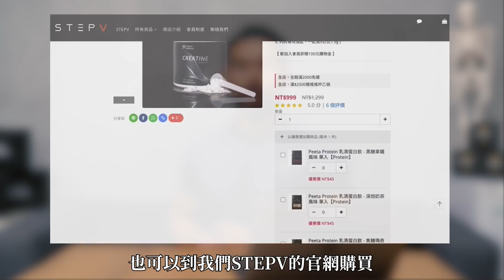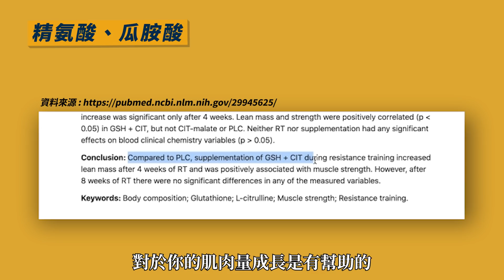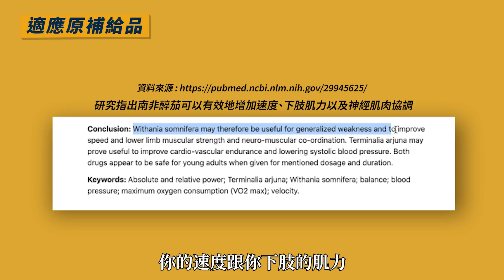13種練前補給品大評比｜新手激推這3種，讓你訓練過程超有蹦感！【最棒VS最爛大評比 #12】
STEPV全新推出【Pre Workout 酸糖果風味】已正式上線

訓練前除了吃練前餐以外，開始訓練的前一刻也會補充能在短時間提供爆發力、精力的補給品
究竟有哪些是真的有幫助的，就讓我們看下去，寫些。

0:00 簡介
0:51 Pre Workout 酸糖果風味
2:21 咖啡因
3:58 肌酸主要的功能
5:13 瑪卡
5:43 HMB
7:12 BCAA
8:24 硝酸鹽
9:12 丙氨酸
10:14 精氨酸、瓜胺酸
11:13 適應原補給品
12:07 新手推薦